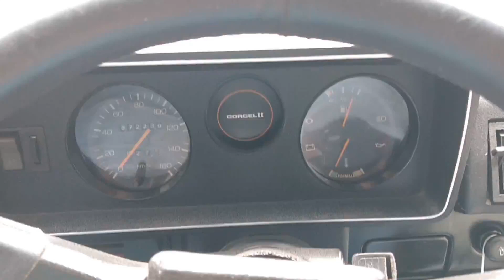Encontro no Sítio Experimental Bonanza. Acumuladores, frutas, Del Rey, neném, cachorros e gatos.